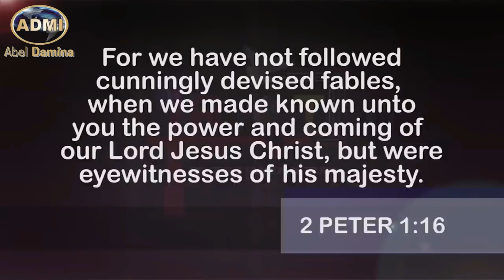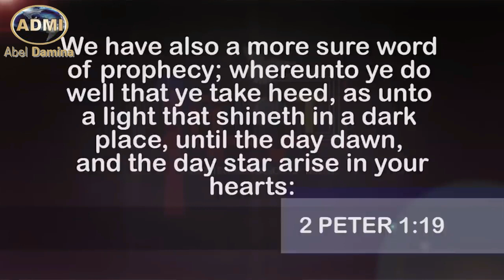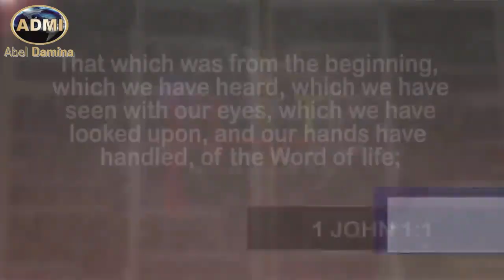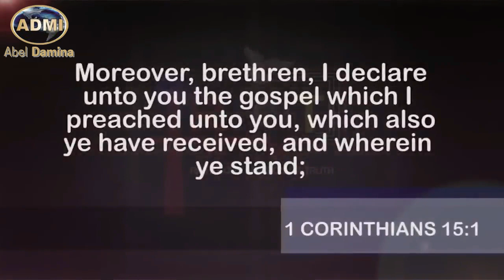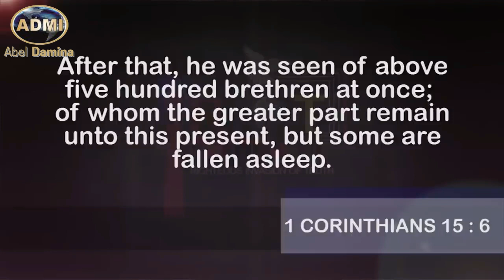Why The Bible? Why Not The Qur'an Or Other Books And Beliefs? | Dr. Abel Damina